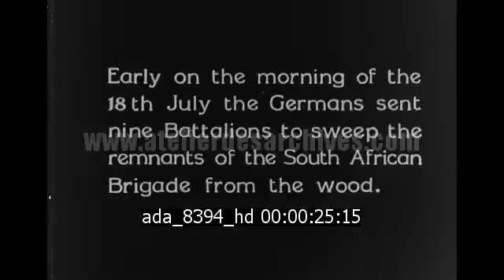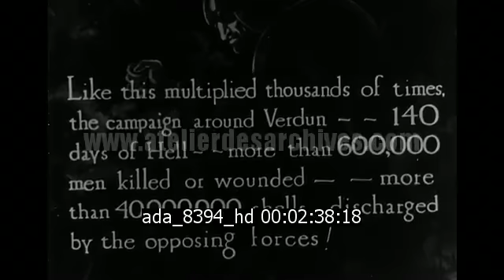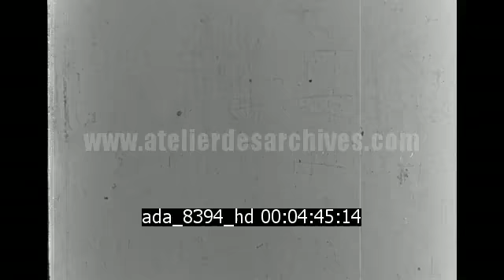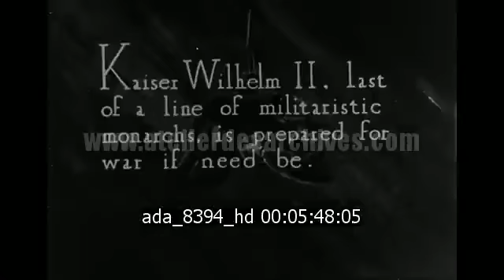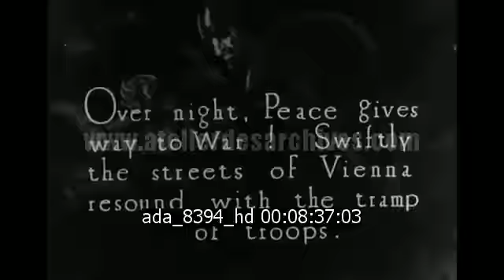Première guerre mondiale : Bataille du bois Delville, Funérailles de François-Ferdinand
Description : Images de la première guerre mondiale : Bataille du bois Delville (1916) opposant la IIe armée de l'Empire allemand à la la 1re brigade d'infanterie d'Afrique du Sud. Signature du Pacte Briand-Kellog en 1928. Images avant guerre des empereurs Guillaume II et François-Joseph et du sultan turc Mehmed V passant leurs troupes en revue.  Funérailles de François-Ferdinand d'Autriche le 4 juillet 1914 à Vienne. Départ en guerre des premiers soldats. en 1914.